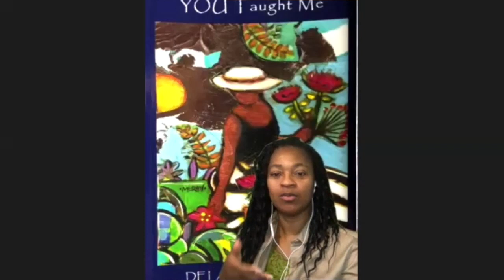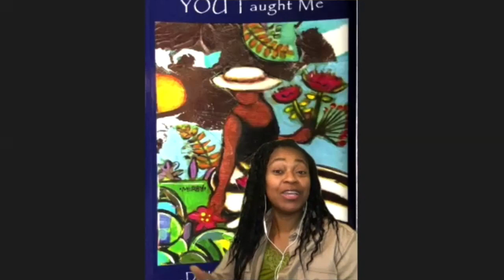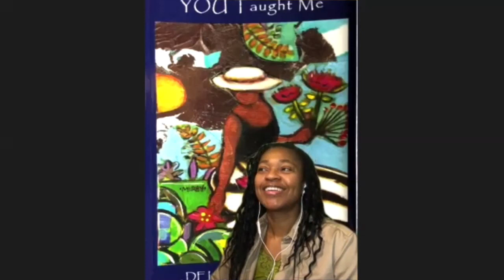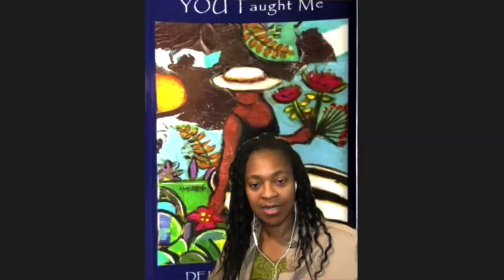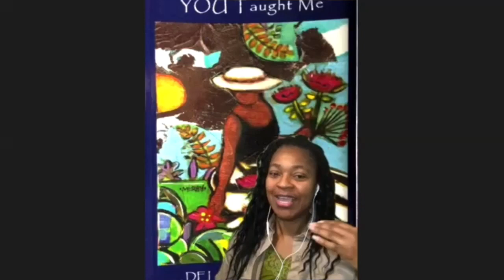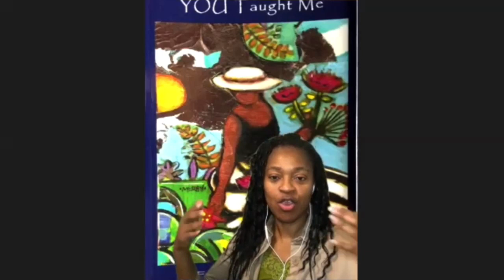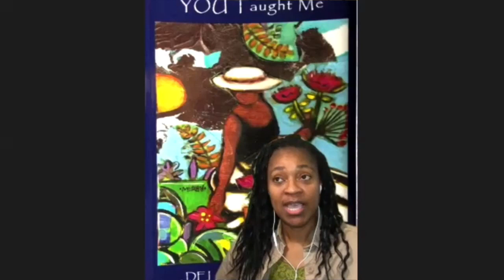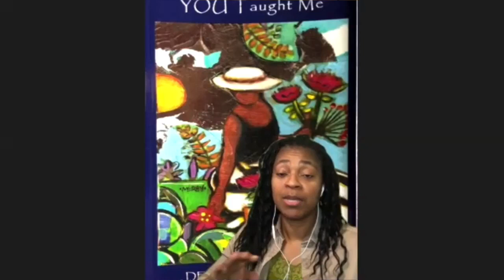Author Delanda McNair Interview - Uncut With Lucia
Delanda McNair is a published author and aspirer. Delanda chose to become an author after trying her hand at several different career paths, including food services, customer service, travel and tourism, vehicle transport, P & C insurance agent, and caregiver. She has already had two books published, titled "Then The Eyes Can See" and "YOU Taught Me."